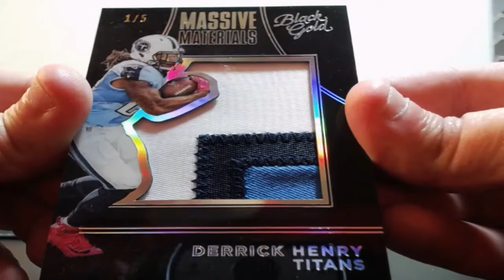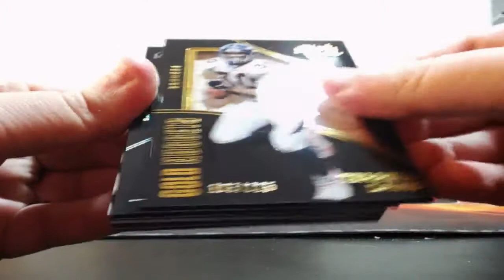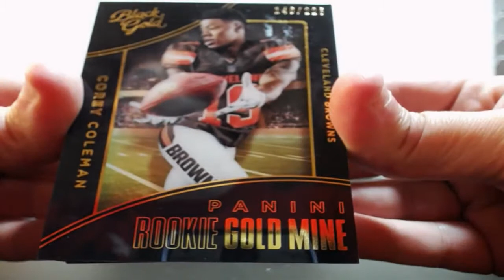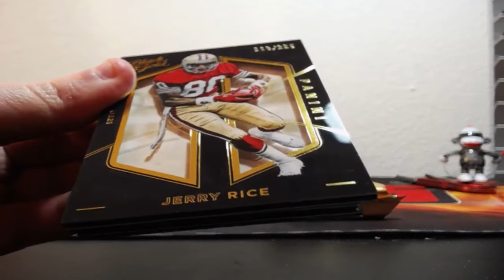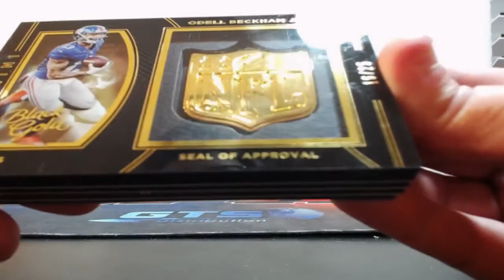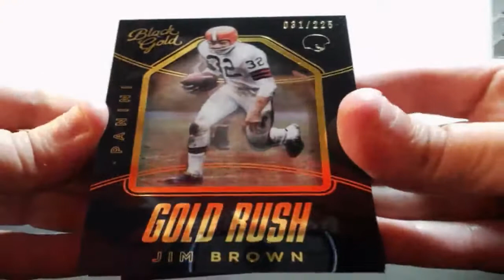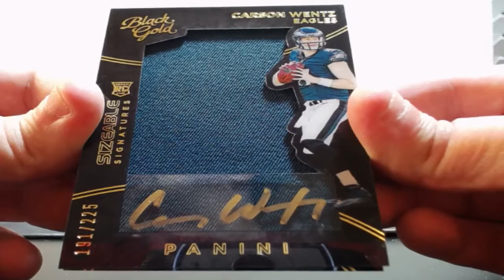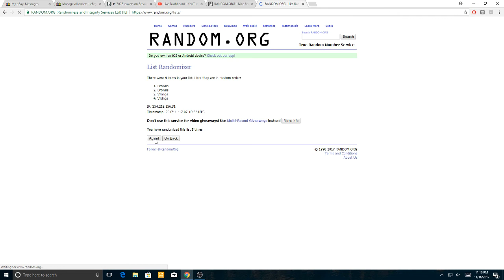11-16-2017 2016 Panini Black Gold Football 4 Box 1/2 Case Break AUTO MOJO! NICE!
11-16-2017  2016 Panini Black Gold Football 4 Box 1/2 Case Break  AUTO MOJO! NICE!